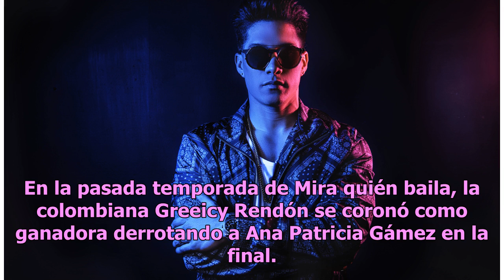Chyno Miranda será uno de los concursantes de Mira quién baila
¡La próxima temporada del reality show Mira quién baila (Univision) tendrá sabor venezolano! Chyno Miranda ha sido anunciado como el primer concursante confirmado para la versión All Stars del programa ya que incluirá a estrellas vigentes en las redes sociales, los escenarios y en la pantalla chica.